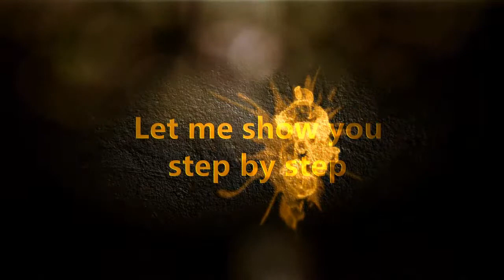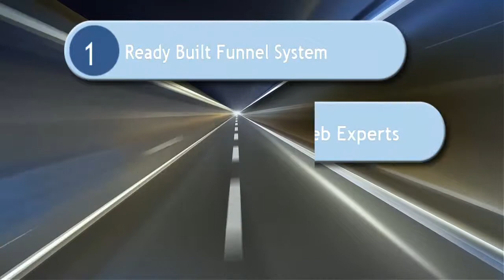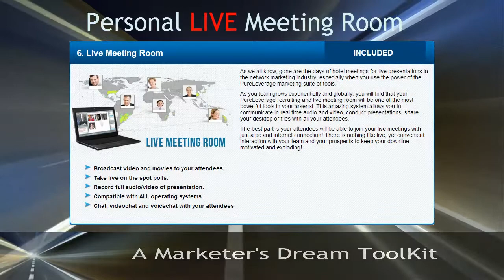Pure Leverage Review Trailer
http Quick Lead in and Review of the Awesome Pure Leverage Marketing System.  Click link to see more.